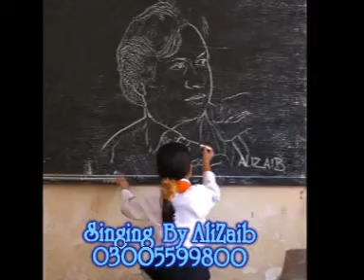AliZaib Song Jane Kaha Gay Woh Din